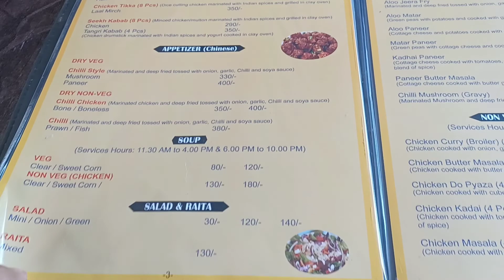BrahmaputraJungleResort assam subscribe beautifulplace